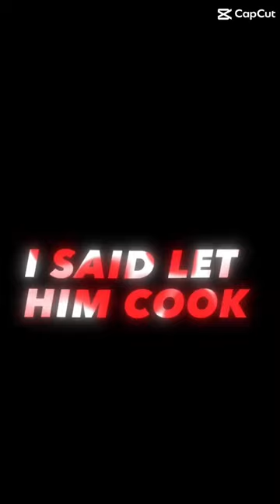Ronaldo and Messi ❤️